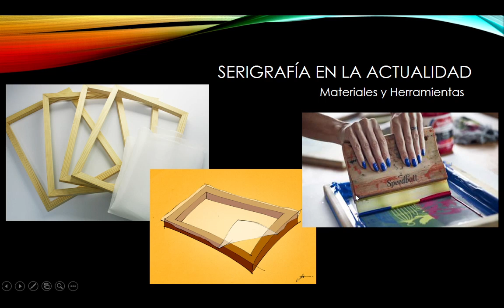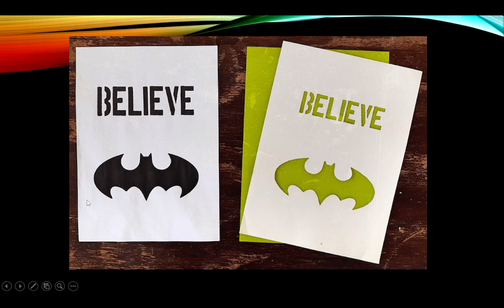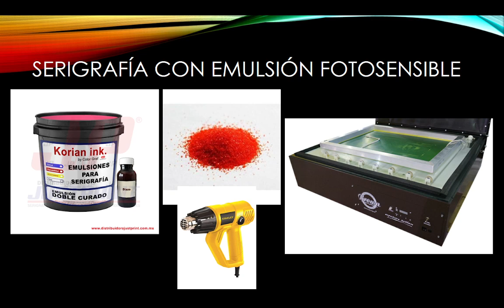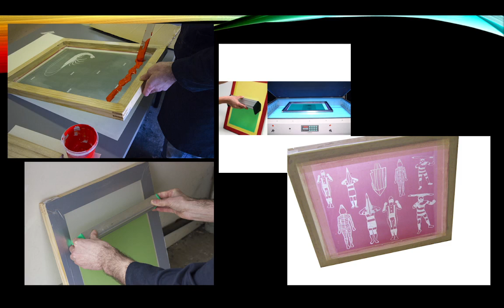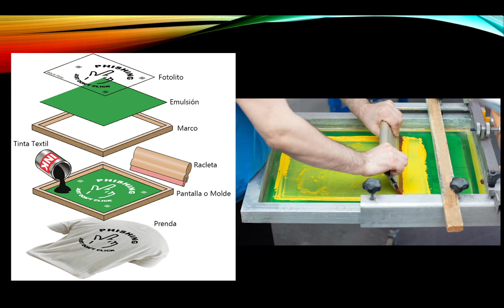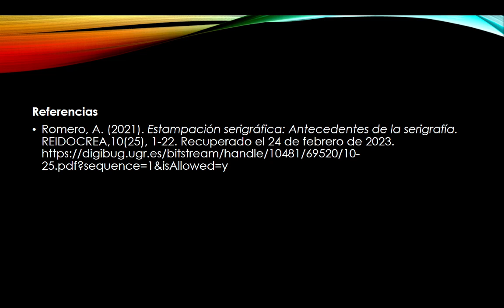La Serigrafía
Breve video explicativo del proceso de impresión serigráfica, correspondiente al Reporte de Teleclase del curso de Desarrollo de Habilidades Comunicativas de la Universidad San Marcos.